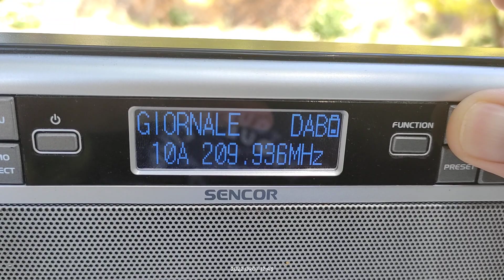DAB+ DX reception via tropo of 10A ADN DAB Italy from Monte San Michele in Loutsa Greece 07/09/2022